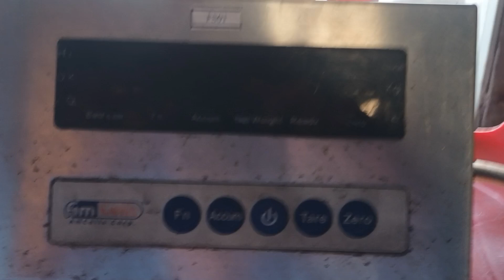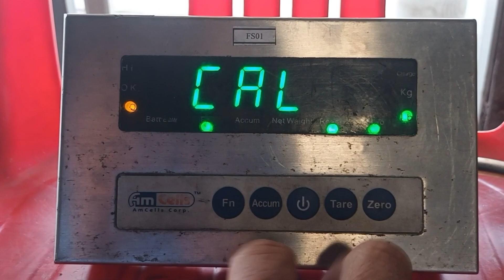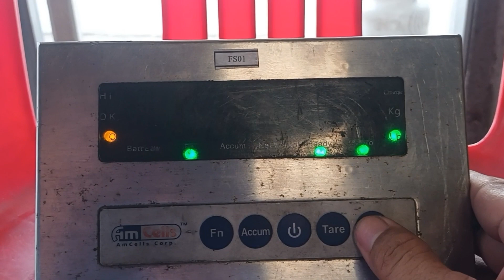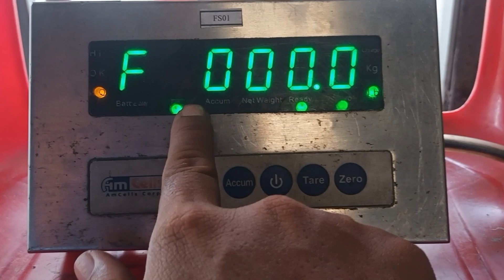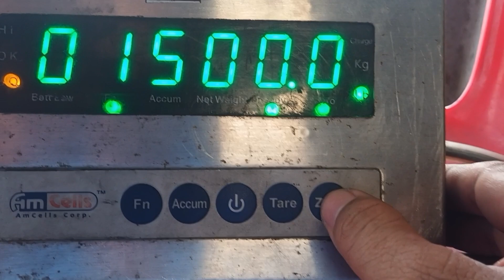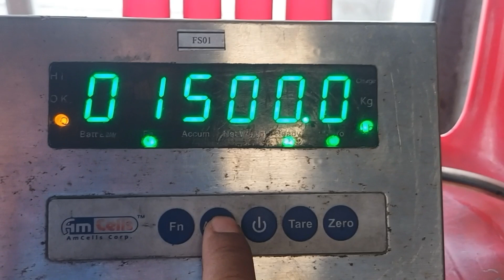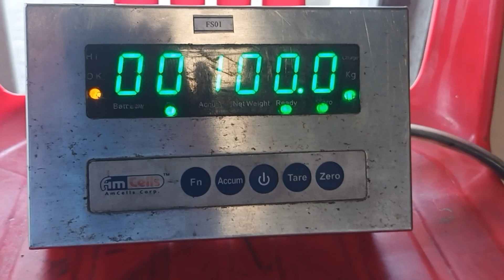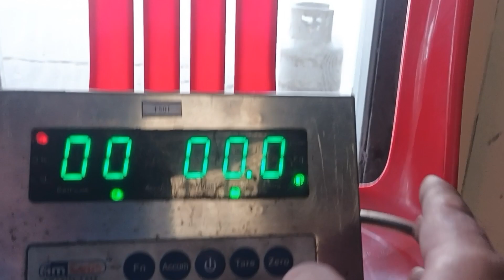AMCell, Indicator Calibration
This video, description of the External calibration of balance